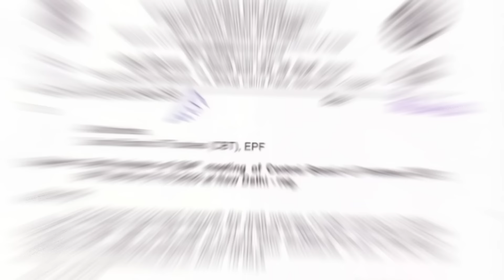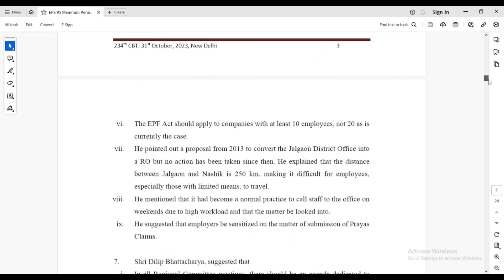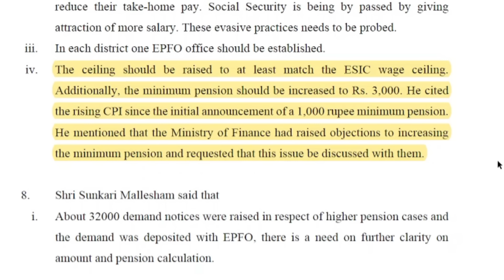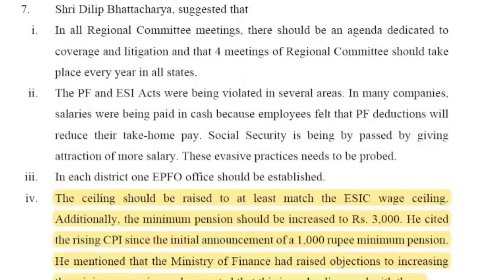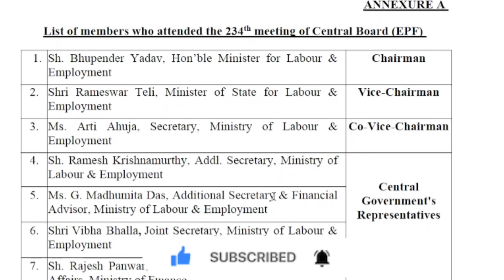CBT मीटिंग में मिनिमम पेंशन को लेकर फैसला | EPFO EPS Pension Update Today | eps 95 latest news today